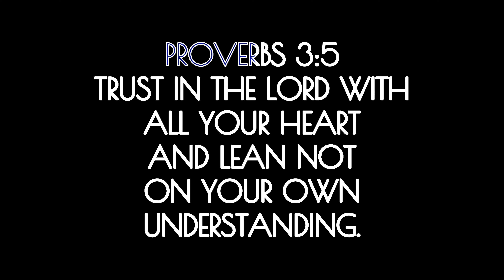Mga Binebentang Sapatos Sa Night Market Baguio City | Alin ang Legit at Fake? Comment Below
Alin ang Legit at Fake?

 • SweetHeart – Zayf...